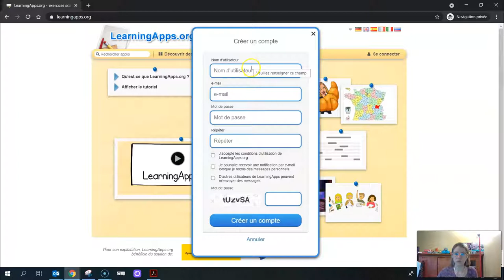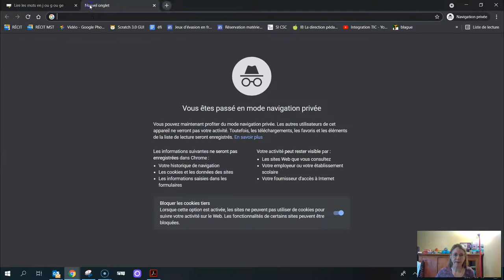LearningApps se créer un compte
Vidéo pour l'autoformation « Questionnaires interactifs en soutien à l'apprentissage » du Campus RÉCIT